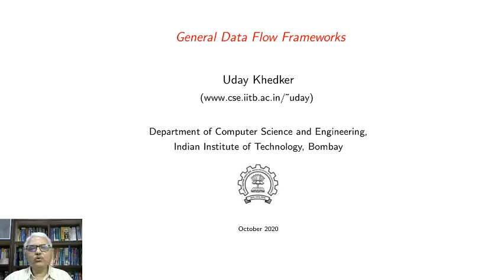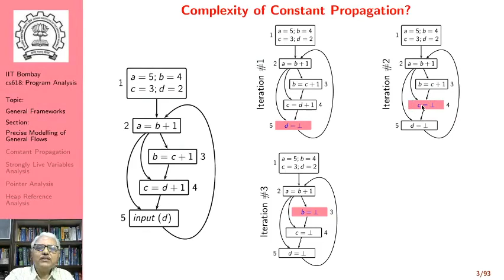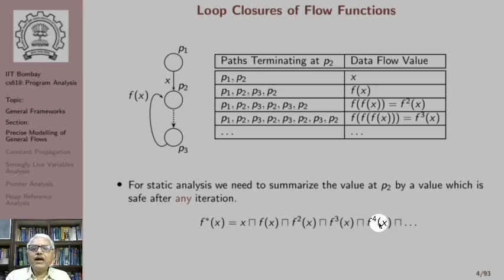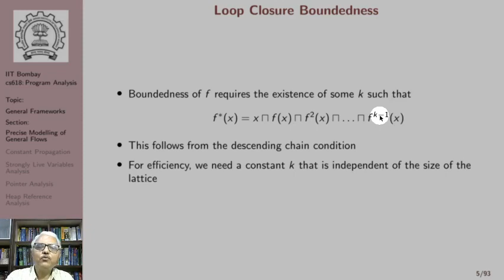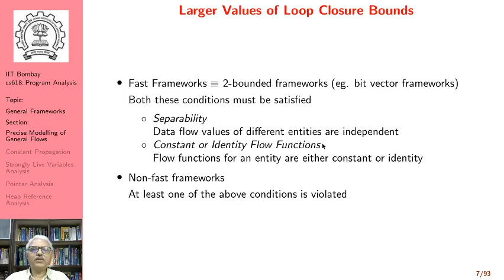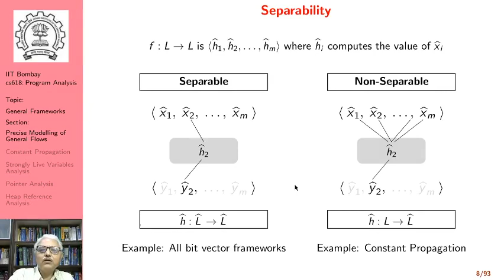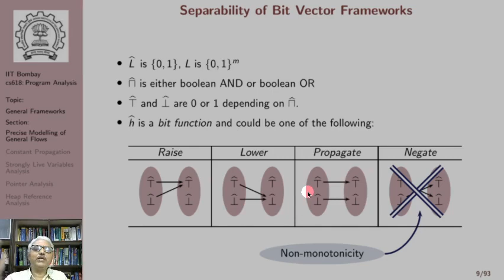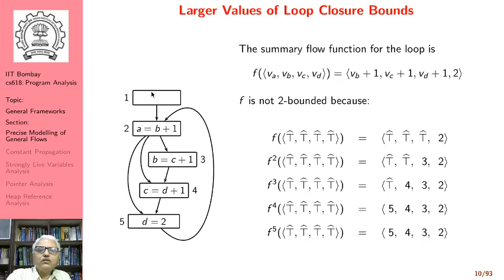Lecture 9: (Part A) Modelling General Flows